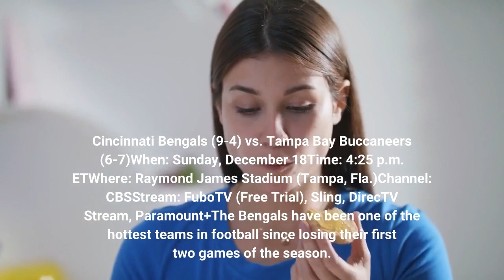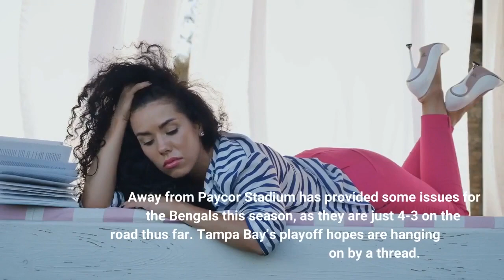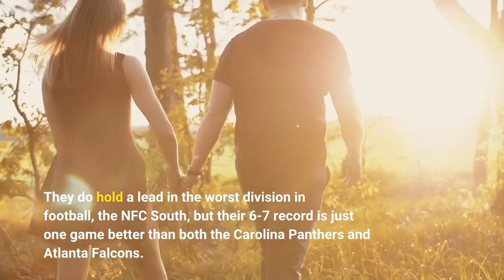How to Watch the Cincinnati Bengals vs Tampa Bay Buccaneers NFL Week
Tampa Bay Buccaneers quarterback Tom Brady (12) throws during an NFL football game against the San Francisco 49ers, Sunday, Dec.11, 2022, in Santa Clara, Calif. (AP Photo/Scot Tucker)APOn a busy Sunday in the NFL, two teams battling toward the top of their respective divisions get set to meet up in Florida, as Joe Burrow and the Cincinnati Bengals take on the Tampa Bay Buccaneers and the legendary Tom Brady. Cincinnati Bengals (9-4) vs. Tampa Bay Buccaneers (6-7)When: Sunday, December 18Time: 4:25 p.m. ETWhere: Raymond James Stadium (Tampa, Fla.)Channel: CBSStream: FuboTV (Free Trial), Sling, DirecTV Stream, Paramount+The Bengals have been one of the hottest teams in football since losing their first two games of the season. Though they have had slip-ups against AFC North rivals in the Cleveland Browns and Baltimore Ravens, Cincinnati has ran back up toward the top of the division. After the Ravens win on Saturday, the Bengals are just a half-game back of Baltimore for the top spot in the division. Coming into Sunday, Cincy has won five-straight games, including a victory over the Kansas City Chiefs, before getting redemption on the Browns last Sunday. Away from Paycor Stadium has provided some issues for the Bengals this season, as they are just 4-3 on the road thus far. Tampa Bay’s playoff hopes are hanging on by a thread. After getting pummeled by the San Francisco 49ers last Sunday, the Buccaneers are back below the .500 mark on the season. They do hold a lead in the worst division in football, the NFC South, but their 6-7 record is just one game better than both the Carolina Panthers and Atlanta Falcons. The Bucs have now lost two of their last three games, with the offense continuing to struggle. The last time Tampa hit the 20-point mark was in their 21-16 victory over the Seattle Seahawks on Nov. 13. This will be just the 13th meeting between the two franchises, and first since 2018. The Bucs lead the Bengals, winning seven of the 12 matchups. MY PICK: Bengals win, 28-15Check out the NFL standings and results on NFL.comIf you purchase a product or register for an account through one of the links on our site, we may receive compensation.